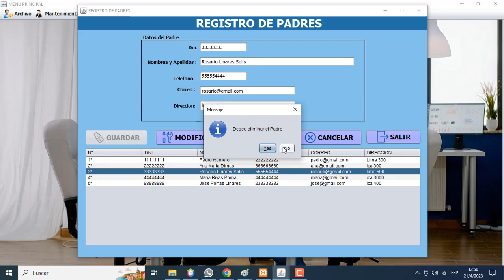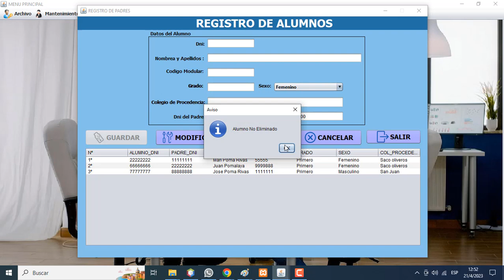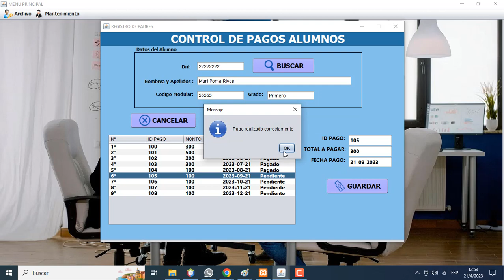TRABAJO ACADEMICO EN JAVA - MYSQL - CRUD PADRES - ALUMNOS.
Control de Padres, Alumnos y Pagos.